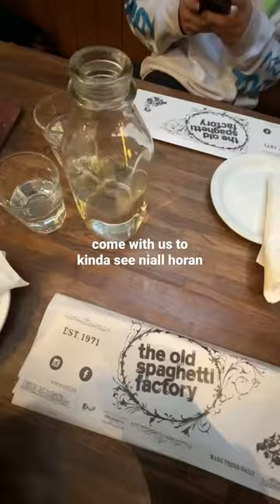the free niall horan concert ended up being 3 songs & not in view lol 🎶